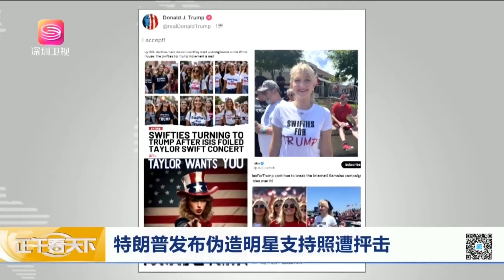哈里斯身份轉變！克林頓罕見出山助陣，特朗普的「大麻煩」要來了！ 【正午看天下】